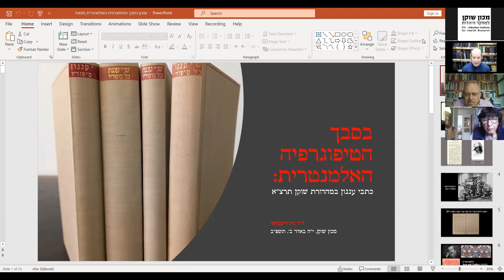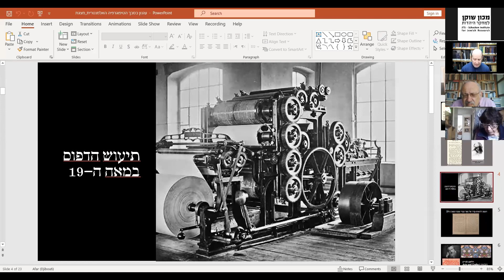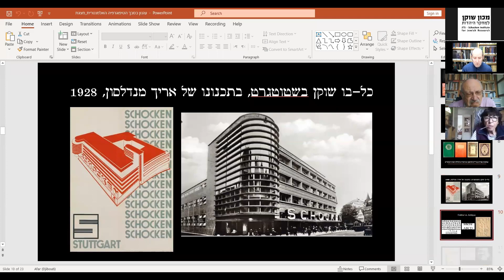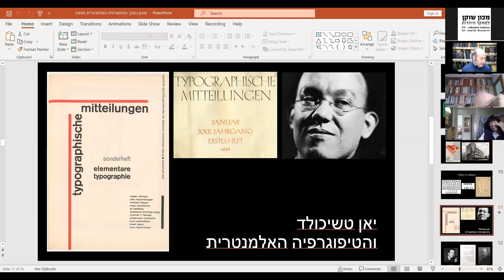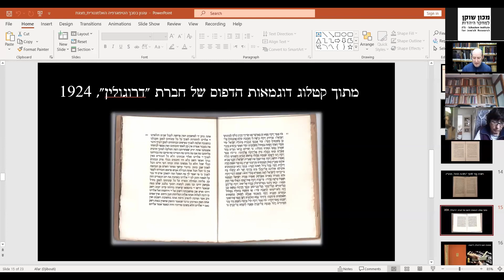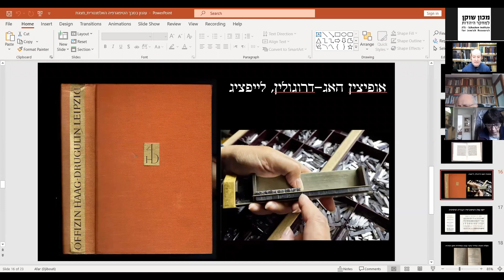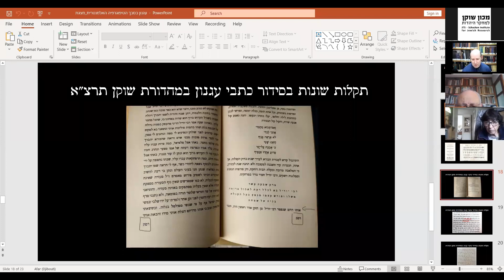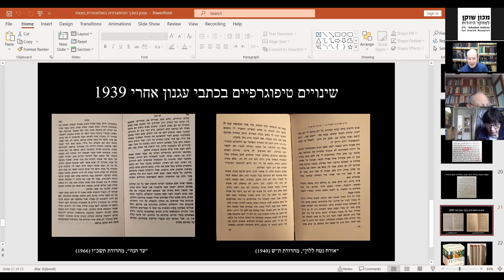ספר סופר וסיפור: עגנון בסבך הטיפוגרפיה האלמנטרית - מבט שונה על מהדורת ברלין תרצ“א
ספר סופר וסיפור בעולמו של ש“י עגנון
מפגש שני, י“ח אדר ב (21.3.22)
ד"ר גיל וייסבלאי
עגנון בסבך הטיפוגרפיה האלמנטרית - מבט שונה על מהדורת ברלין תרצ“א